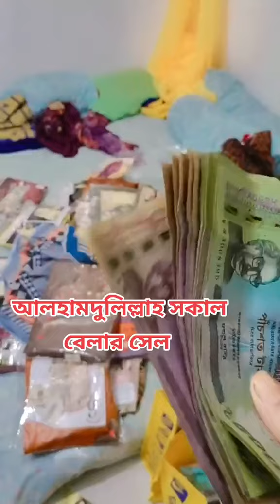সকাল 9 টা থেকে রাত 9 টা👉01328829247👉01989865106👉01306778418👉01765375683👉01729505400